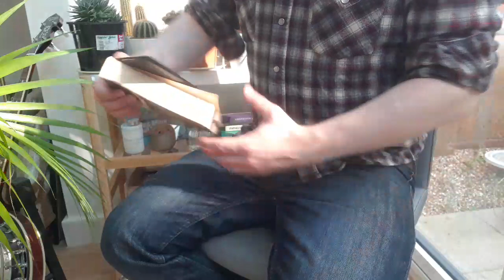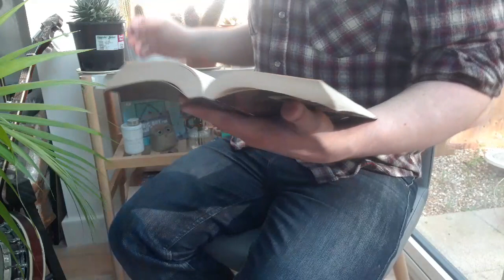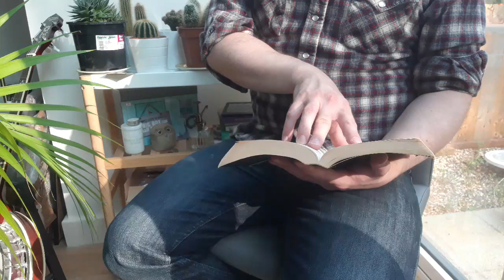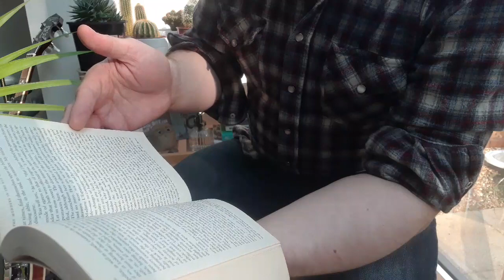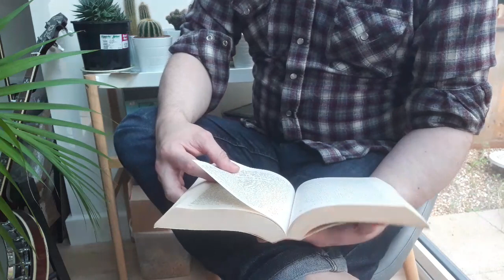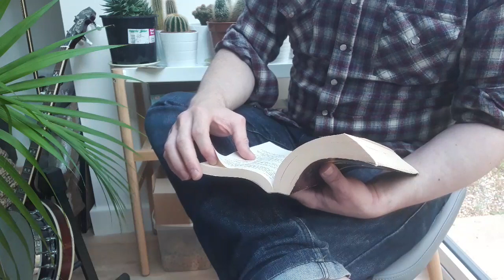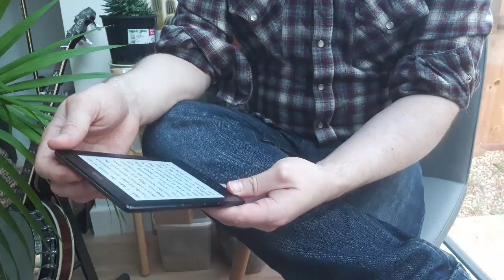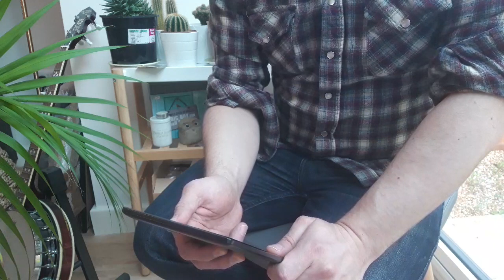Book reading time!